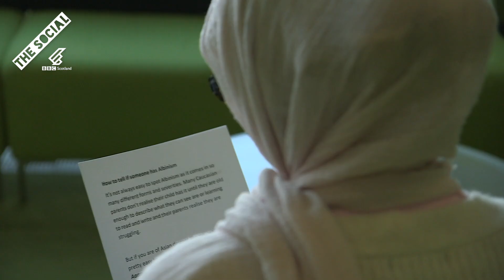Albinism - Shattering The Myths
Albinism isn't just about pale skin, red eyes and white hair.

Sannah's here to dispel some myths...